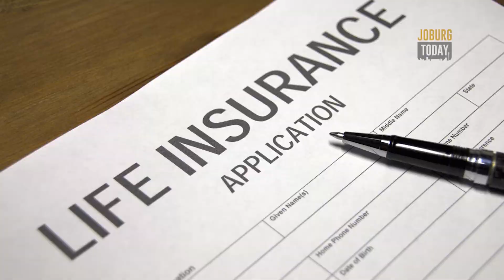INFOCUS - INSURANCE POLICIES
Under mounting pressure from public opinion, Momentum paid out an insurance policy it claimed was contractually void. We spoke to Prof. Robert Vivian about the matter and other underlying issues regarding insurance.